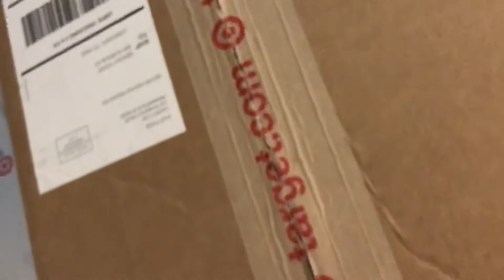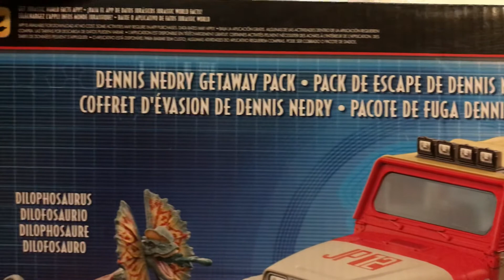Nuevo pack de escape de Dennis Nedry!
Recien llegadito!
Estoy muy sorprendido con este pack!
Esta mejor de lo que esperaba!
Lo recomiendo 100%!